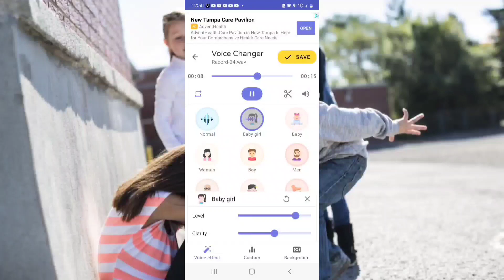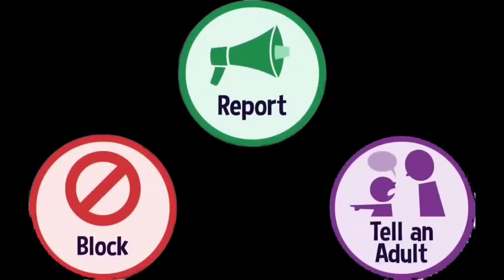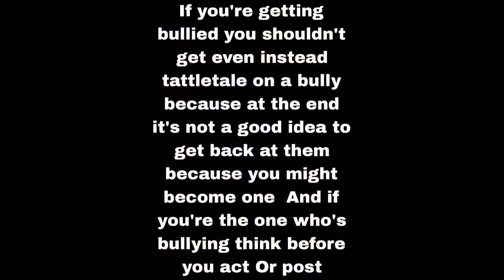PJ talked about bullieing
This video can help you see what bullying is and here's a tip's how not to do it Or if you want the bullying to stop